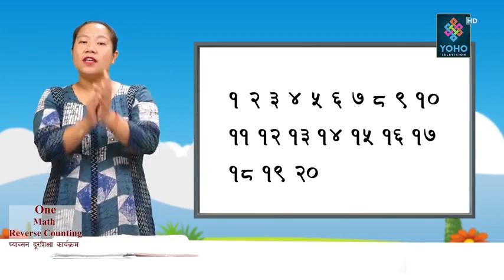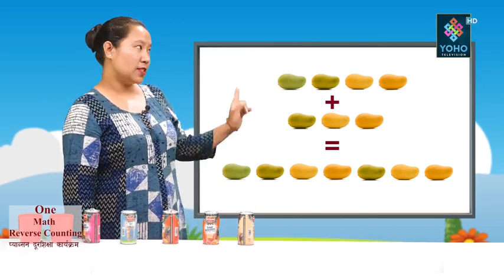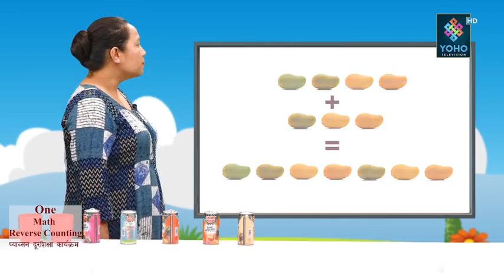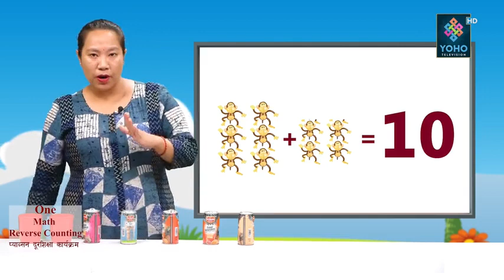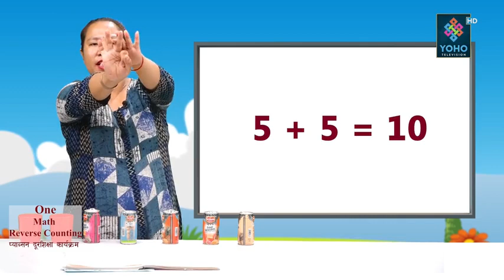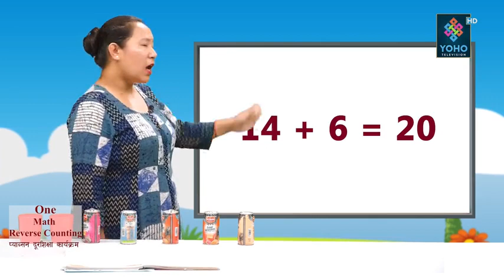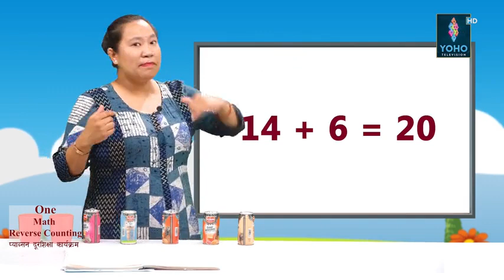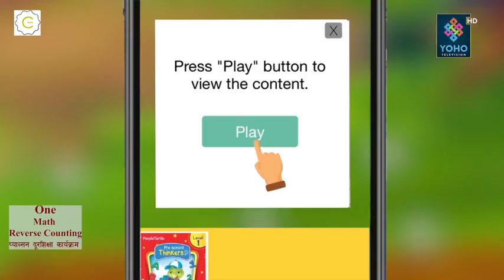PABSON दूर शिक्षा, ONE, Episode 20 क्रिएटिभ स्मार्ट पाठशाला, Distance Education, Yoho TV Day 20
PABSON दूर शिक्षा, Class ONE, Episode 20 क्रिएटिभ स्मार्ट पाठशाला : कक्षाको पढाई,  Distance Education, YOHO TV, DAY 20